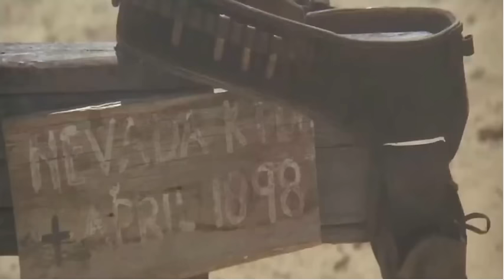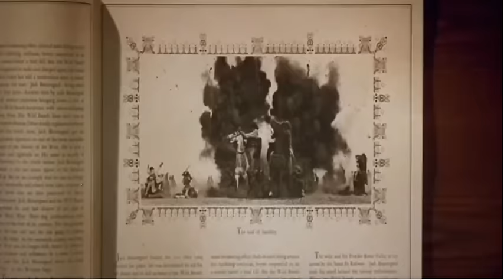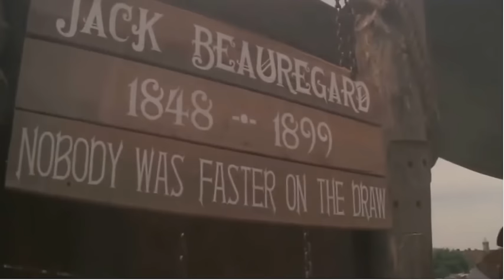MEU NOME É NINGUEM (1973) - editado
Terence Hill
Henry Fonda